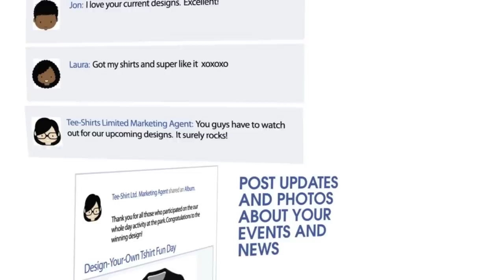The Best Social Media Marketing Services in Saint John, NB Canada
KayolHope.com
246 Rothesay Ave Saint John, NB Canada E2J 2B7‎

Through our social media audit, competitive analysis, and custom-built interactive strategies, we'll teach you how to take advantage of the social web and how to successfully drive visitors to your site.

We offer you the necessary tools and strategies to become more visible in social media and mobile platforms. We create creative and innovative strategies to empower our customers in order to enable them to reach their goals.

Based in Saint John, New Brunswick, Canada Kayol Hope -- Social Media Services is the leading online solution provide across the Maritimes and Atlantic Canada with a passion for the web. Our proven web design & online marketing formula will help turn your web traffic into leads and sales. We are a small organization which allows us to work with our clients in a hands-on manner.  We work closely with our clients because they are our top priority; we offer only the best in service.

Our services include web design, web development, mobile web development, logo design, e-commerce development, print design and layout, multimedia production, search engine optimization, social media marketing, reputation management, and social media management.

Kayol Hope Social Media Marketing Services
Kayol Hope Social Media Marketing
Kayol Hope Marketing
Kayol Hope Services
Search Engine Optimization
SEO Audits
Social Media Marketing
Content Creation
Link Building Services
Online Reputation Management
Blog Consulting
SEO Training and Speaking
Best Marketing Consultants Saint John
Best Marketing Consultants Saint John NB
Best Marketing Consultants Saint John New Brunswick